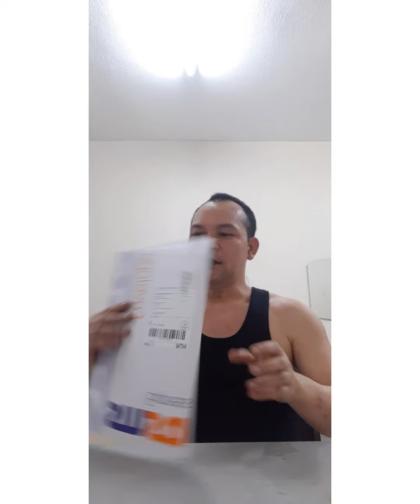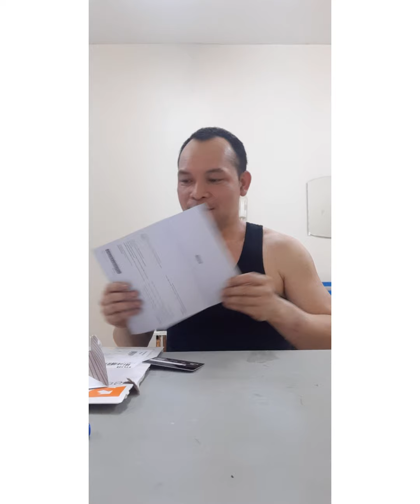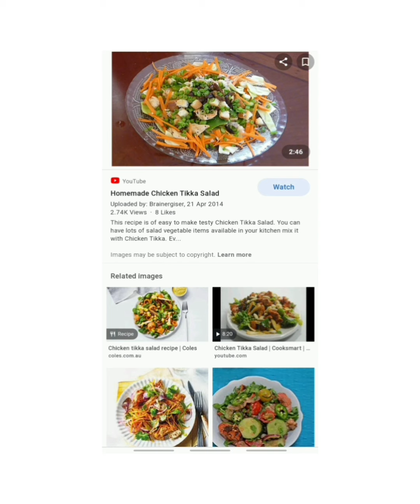First time mag unbox..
unboxing ATM from ALINMA BANK RIYADH SAUDI ARABIA